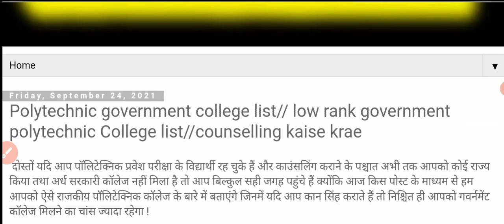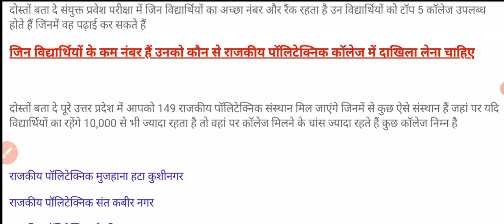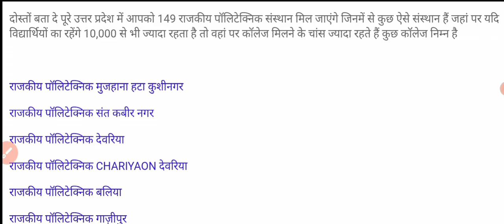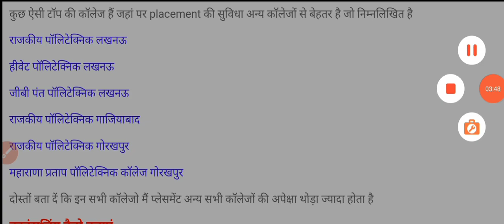5th round counselling result//up polytechnic counselling//spot counselling kya hoti hai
5th round counselling result//up polytechnic counselling//spot counselling kya hoti hai